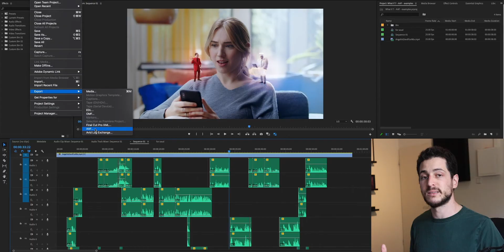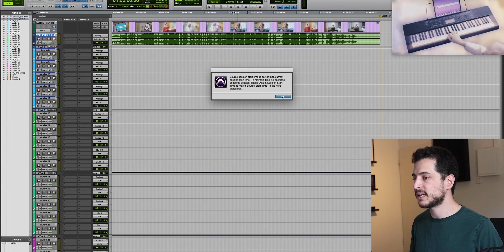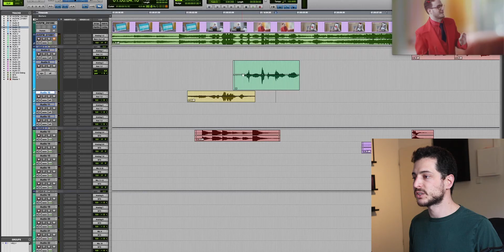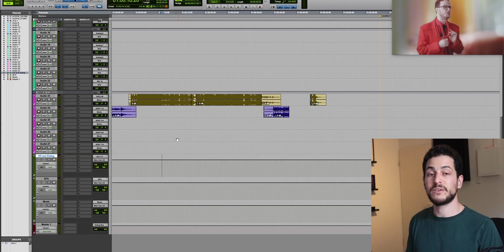What is AAF and How to Export AAF from Premiere Pro?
Video editor? I can show you how to easily export an AAF file for the sound department. In this video I’m going to talk about what is AAF, why do sound designers need it, and most importantly, what are the best parameters for exporting a good AAF file.

OR
DM us your questions: